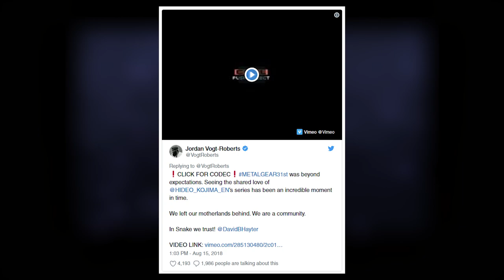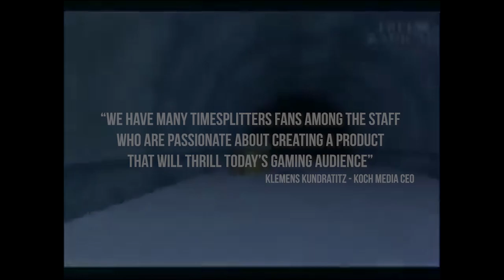The Rundown - August 18th | Metal Gear Solid Movie teases, Yakuza's humble beginnings and more!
Here's this week's edition of The Rundown! Sorry for the delay as I've been a bit under the weather over the past week. Better late than never as they say.

This week I talk about the continued Metal Gear 31st Anniversary celebration along with some more movie teases from Jordan Vogt Roberts himself. Throw in a bit of info about the trials that the Yakuza series faced before its conception, Pay some respects to a few anime legends and hit you with a little One Punch Man S2 info!

I'm still trying to feel my way around a proper format and release timing for these, so bear with me as I fumble around until I find something that works.